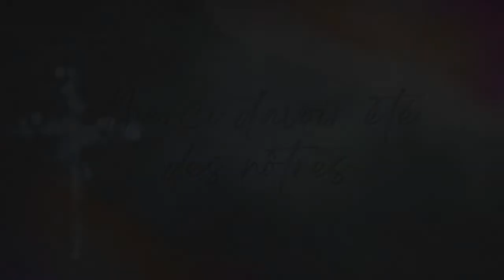CRAINDRE ET CROIRE EN L'ÉTERNEL (Pierre Riendeau)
🤩 Bienvenue sur la chaîne YouTube du Centre Chrétien Source de Vie 💒.  Notre chaîne est dédiée à la diffusion de la prédication de la parole de Dieu 📖 🙏.

🤩✨Nous publions chaque semaine une nouvelle prédication 🎤📣.